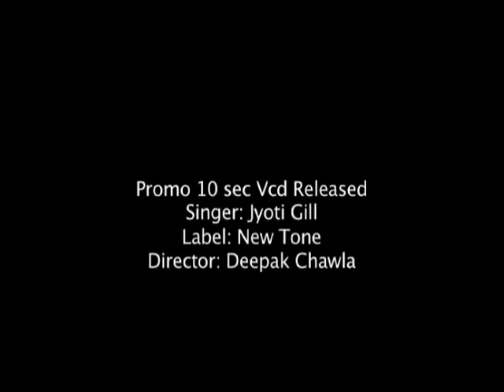JYOTI GILL - KAKA BHANIANWALA - PROMO SATAION - BRAND MAKERS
singer ➤JYOTI GILL
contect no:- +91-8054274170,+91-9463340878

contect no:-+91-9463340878